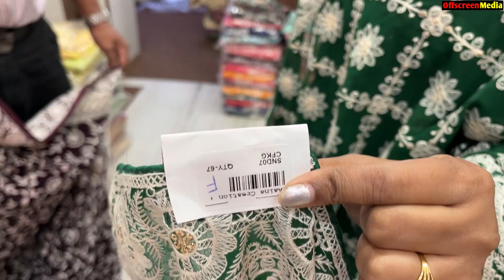Designer Handwork Saree Wholesale Price in Kolkata | Tissue/silk organza/georgette saree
Designer Handwork Saree Wholesale Market in Kolkata Park street. Tissue/silk organza/georgette saree with pearl and kardana work Saree manufacturer & wholesaler in kolkata.

👇👇👇 SHOP DETAILS 👇👇👇
★★★Aaina Creation★★★
★Address - 103  (Ravi Auto House)Park Street,1st Floor, Kolkata - 700016
(Landmark ) Beside Siddha Point
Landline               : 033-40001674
GSTIN                    19BFNPS5384C1ZX

And Burrabazar Shop

                             Shop No. : B-5 & 7, 1st Floor
                             Burra Bazar. Kolkata-700007
                             ( landmark-ICICI Bank, kalakaar street )
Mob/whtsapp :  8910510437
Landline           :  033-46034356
GSTIN                 19BFNPS5384C1ZX

.VIDEO DECLAIMER.

  Puja Sutradhar